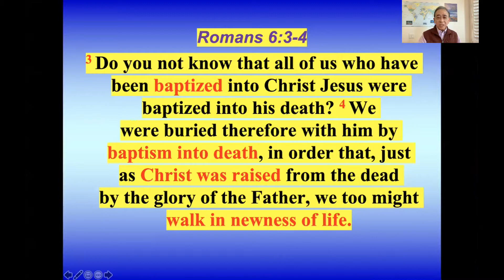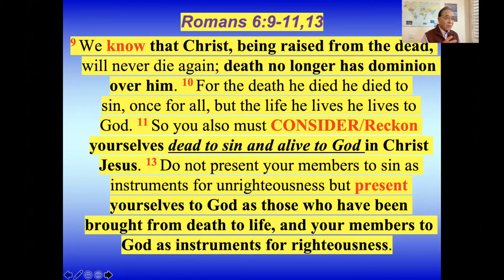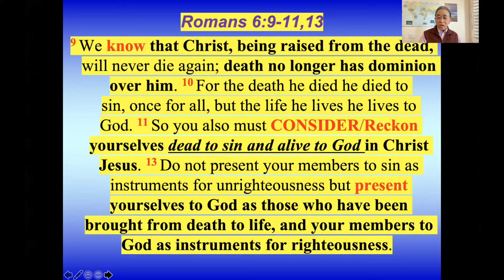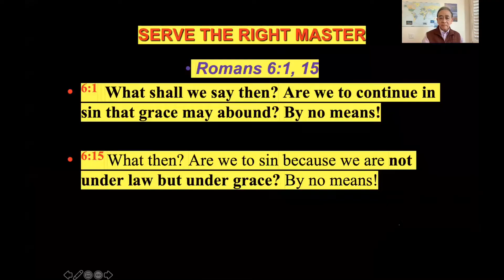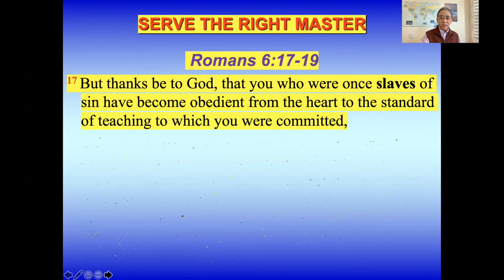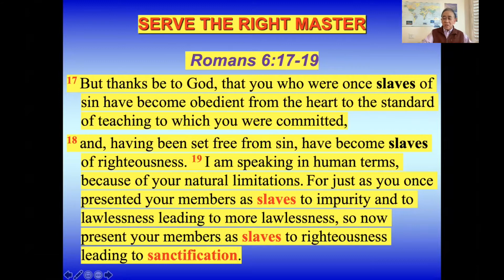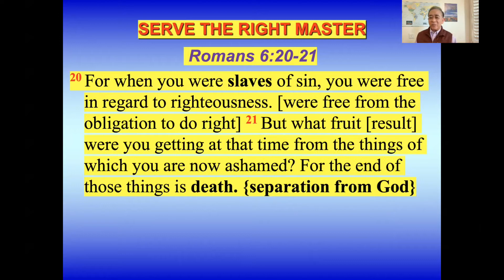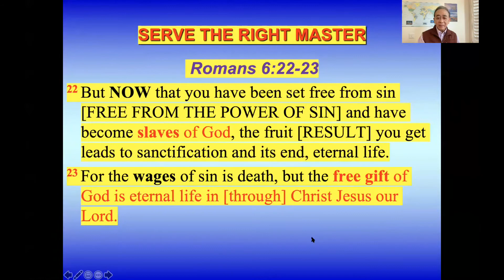Serve the Right Master (Romans 6:14-23)Pastor Paul Lee HOC3 2021-4-25